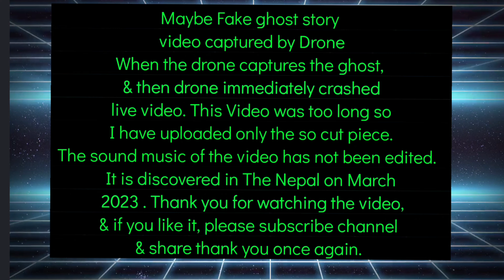Ghost video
this video captured by DJ👁 Drone Made with Film Maker